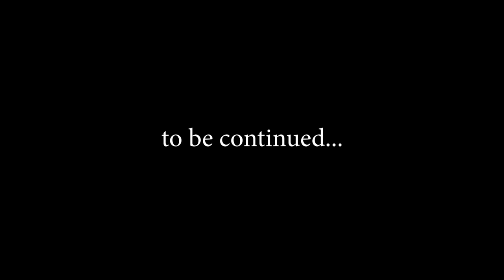CAMPING | BBQ | FUN & FRIENDS | VLOG 16 | MUDASSAR MALIK VLOGS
Hello everyone...!

I hope you are having a amazing days, i this vlog you will see us having a lot of fun, talking about many things, chilling, driving around, cracking jokes and having a outstanding evening.
also you will see us doing late night BBQ, eating having fun and make the most out of it. We had a very rough night at the end because there was a heavy pour down with strong winds. But we have made it and we kept ourselves safe.
This was unforgettable experience of our life, we enjoyed a lot and had a great with loads of good memories to keep.
This is a chance for all of you to enjoy the beautiful day with us too also